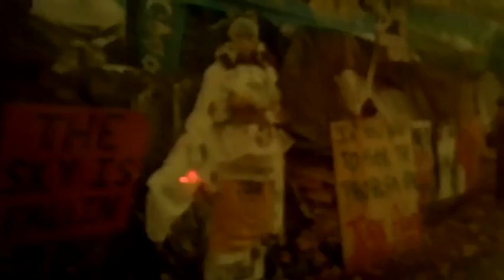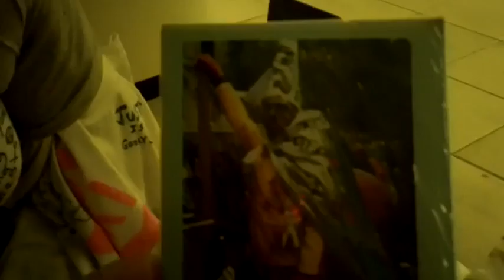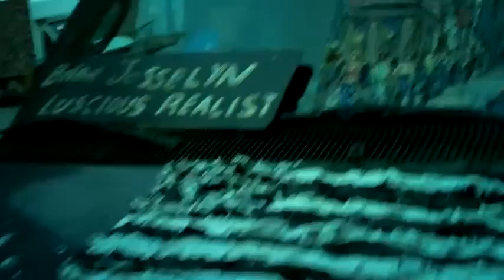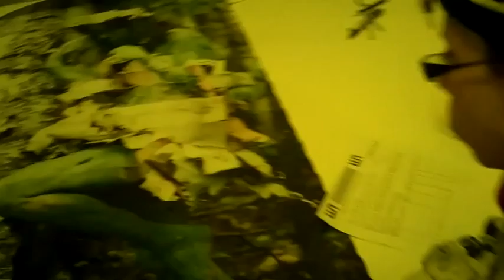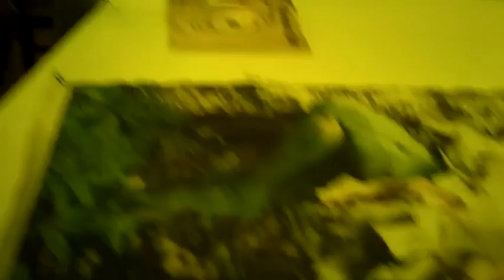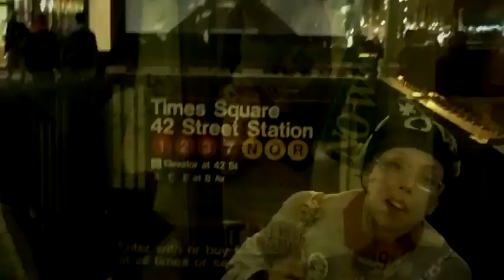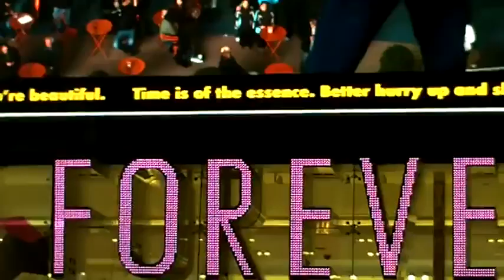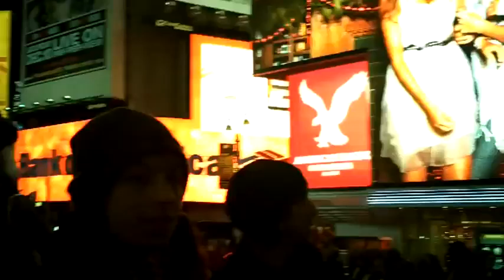People of Zuccotti Park - 3